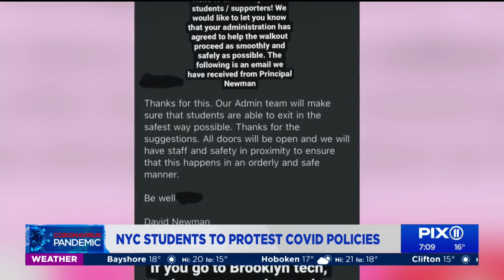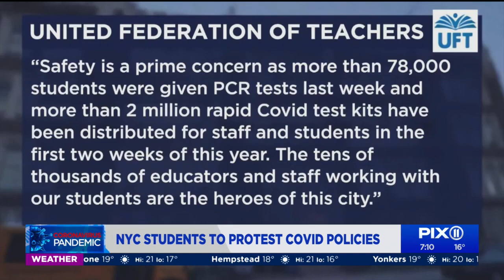NYC students plan walkout Tuesday over COVID concerns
Some concerned New York City teens will put down their pencils and walk out of school Tuesday morning in a protest over COVID safety conditions.

The "NYC Student Walkout for COVID Safety" is planned for 11:52 a.m.

Students have said rising case numbers warrant a remote learning option, beefed up safety protocols and a short-term school closure.

Department of Education data shows more than 38,000 public school students and teachers have contracted COVID since the winter recess began on Dec. 24, 2021.